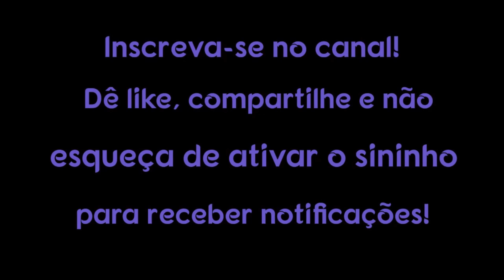Quando entramos no Medo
Tudo o que precisa saber acerca do Medo, com Maikon Pitas.

Para maiores informações: Espaço Filhos da Libertação
Rua Gonçalves Crespo, 227-Bairro Tatuapé, São Paulo -SP
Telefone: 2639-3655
Horário de atendimento: Terça a sexta 10:00 às 22:00 e de sábado 10:00 às 18:00

Musica Spirit of the Dead, biblioteca de audio do YouTube.